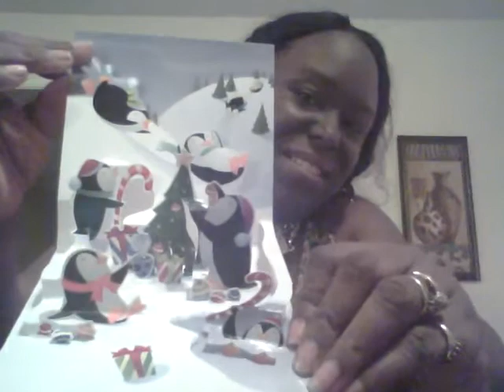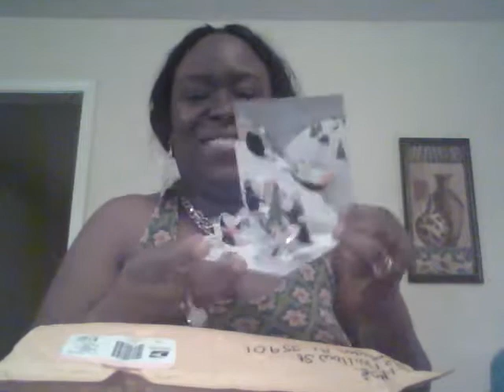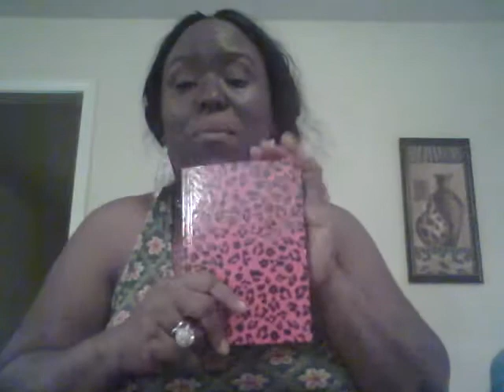Prize mail/ love mail and a card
Prize mail from Ann Robinson. Love mail from Consuelo Hope and a card from my girl Iris.